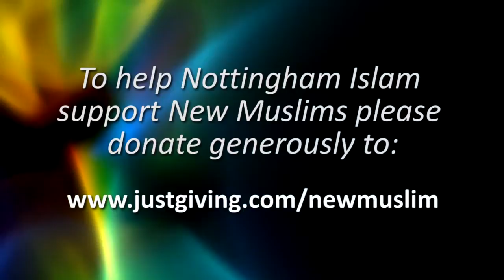NIIP New Muslim Project - Jack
Alhamdulilah we had brother Jack accept Islam today after contacting us online where we answered many of his questions. We invited him and his girlfriend to the Masjid where they both took their Shahadah and we will soon be arranging their nikkah. May Allah swt make them successful in the deen and grant them a happy marriage insh'Allah.

If you wish to support Jack and other New Muslims in Nottinghamshire please donate

We would also like to thank Brother Kamal Saleh and Esa Khan & Abdul Raheem Rudolph from iERA for contributing their efforts in bringing Brother Jack and his Wife-to-be, Sister Chelsea into the fold of Islam. May Allah the Most High reward us all abundantly...ameen.

JazakAllahu Khairun.